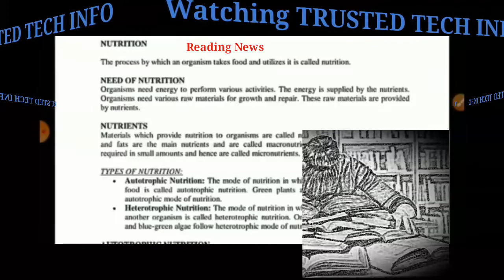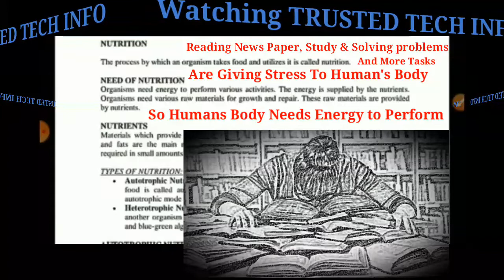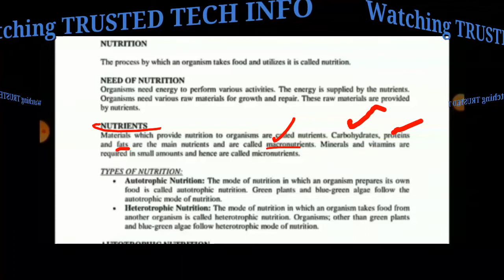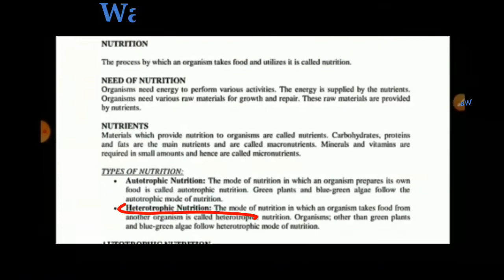Nutrition In Plants And Human Body For All Exams With Deep Discussed By Madam Heena